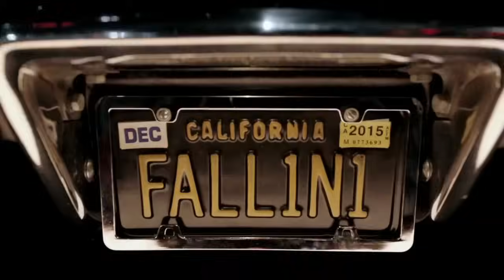Люцифер (1 сезон) — Русский трейлер (2015)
Трейлеры к фильмам и сериалам! Интересные ролики о фильмах и их съёмках!